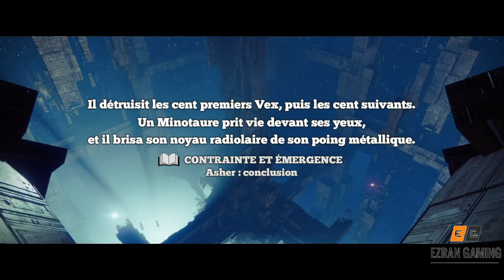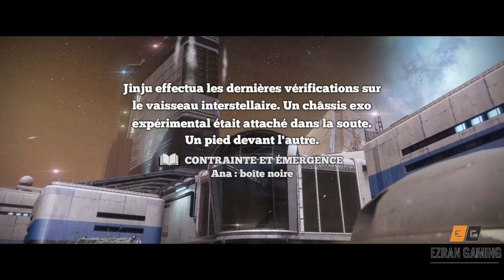Légendes : Exode : évacuation - Quêtes de la saison de l'Arrivée - Histoire de Destiny 2 (Lore)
La deuxième quête Exode est sortie et elle s'appelle "Exode : évacuation".

Dans cette vidéo, on va faire le point sur ce que l'on a appris au cours de cette deuxième et dernière quête et dans les légendes que nous avons débloqués.

Retrouvez la vidéo sur la première quête, "Exode : préparatifs", publiée sur la chaîne :

Retrouvez la légende du pistolet exotique Élu du Voageur :
(lien vers light.gg)

Vous cherchez une escouade pour lancer une activité ? N'hésitez pas à utiliser l'outil "Recrutement" de Bungie